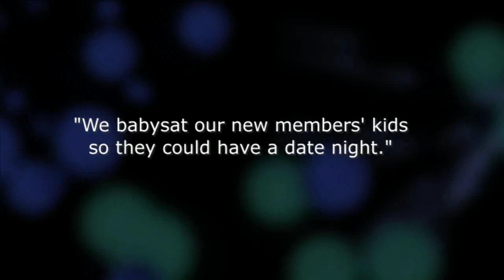New Members Video